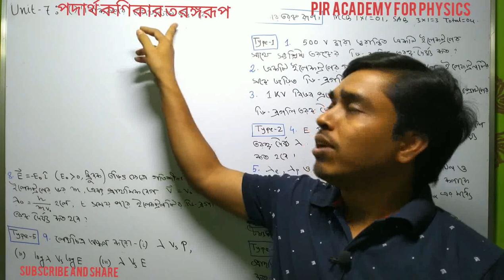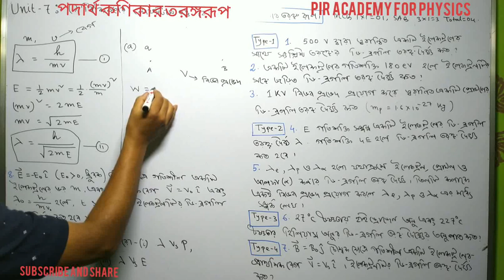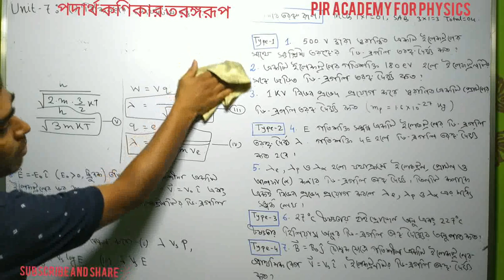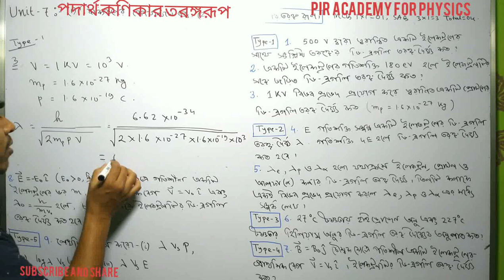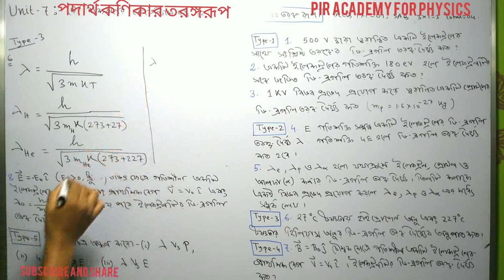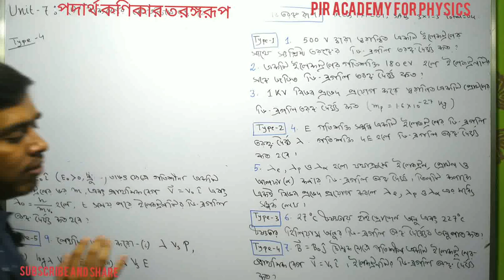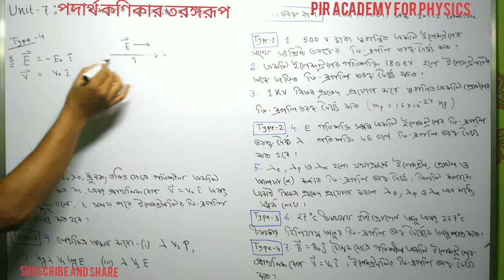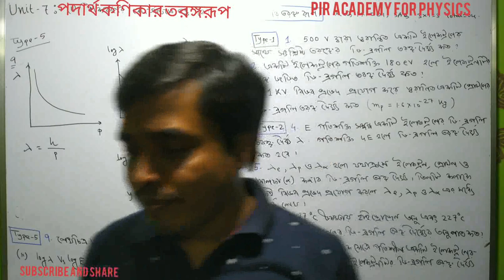পদার্থ কণিকার তরঙ্গ রূপ#Dual nature of radiation বিকিরণের কোয়াণ্টাম তত্ত্ব/UNIT-7/by pir sir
পদার্থ কণিকার তরঙ্গ রূপ/ বিকিরণের কোয়াণ্টাম তত্ত্ব/UNIT-7/DUAL NATURE OF RADIATION/by pir sir